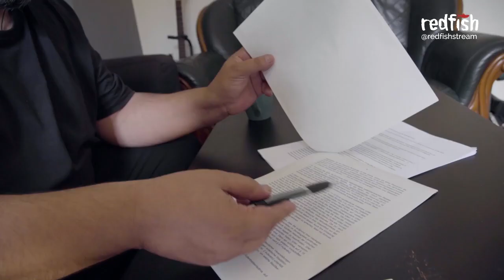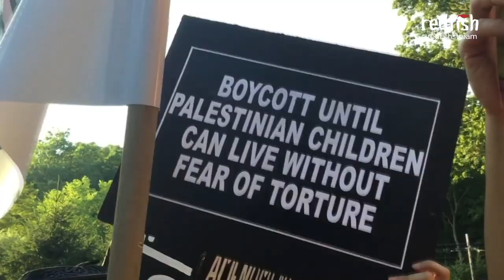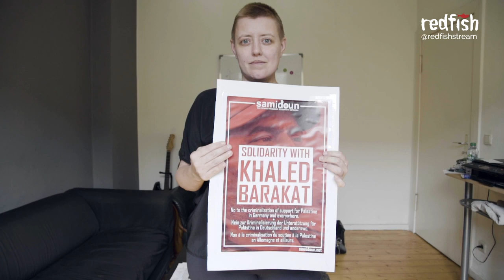Palestinian activist Khaled Barakat gagged by Germany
The German state tries to gag and deport Palestinian activist Khaled Barakat, over his views on Palestinian rights and independence. German police and immigration make reference to the anti-BDS motion recently passed by the German Parliament.